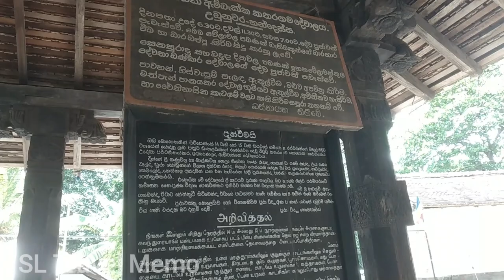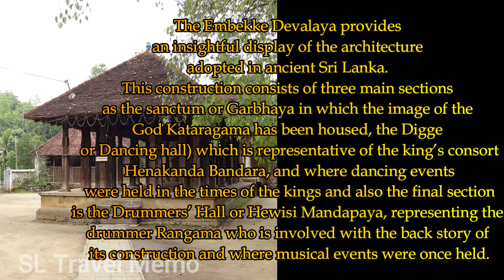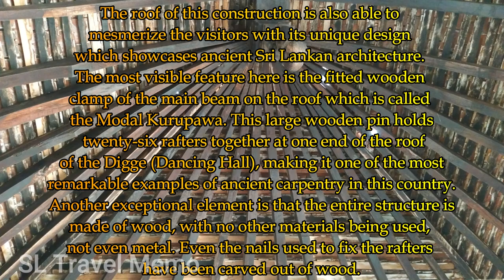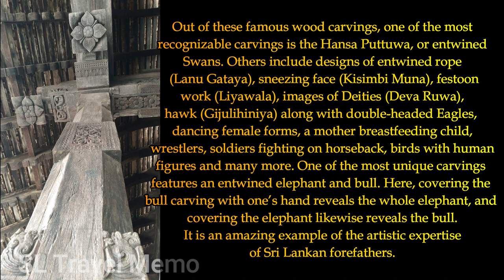ලී කැටයම් පිරුණු ඇම්බැක්ක දේවාලය. Embekka Devalaya, Sri Lanka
Embekka Devalaya (Embekka Temple) was built by the King Vikramabahu III of Gampola Era (AD 1357–1374) in Sri Lanka.

The Devalaya is dedicated to Kataragama deviyo. A local deity called Devatha Bandara is also worshiped at this site.

Embekke Devalaya is situated in Medapalata Korale of Udunuwara in Kandy District. This is a sheltered place used to rest during long pilgrimage or long journeys in ancient days of Sri Lanka.This Ambalama is said to be built during AD 1341–1357 by the King Bhuwanekabhahu IV.

The Embekke Devalaya provides an insightful display of the architecture
adopted in ancient Sri Lanka. This construction consists of three main sections as the sanctum or Garbhaya in which the image of the God Kataragama has been housed, the Digge or Dancing hall) which is representative of the king’s consort Henakanda Bandara, and where dancing events were held in the times of the kings and also the final section is the Drummers’ Hall or Hewisi Mandapaya, representing the drummer Rangama who is involved with the back story of its construction and where musical events were once held.

Except for the Sanctum, the rest of the Embekke Devalaya is made almost entirely of wood presenting a breathtaking view for the visitors. The most significant place in this Devalaya complex is the Drummer’s hall due to its architectural features adorned with splendid wood carvings on pillars and doorframes. The building is 52 feet long and 25 feet wide and it is raised
with the support of 32 wooden pillars. It is also built on a granite base about 34 inches high.

The wooden pillars within this building are made combining 2 different shapes as square and octagonal. The bases of the pillars are octagonal while their tops end in the shapes of four leaves stacked in a square created as Pekada. These pillars are made of a variety of indigenous woods such as Gammalu, Ginisapu, Burutha, Na, and Halmilla. It is stated that the core of the tree has been ripped off and taken away to make the pillars. Then they have dipped in oil and have been finely seasoned as the final process. It is due to this technique these carved wooden pillars have been preserved for so long.

The roof of this construction is also able to mesmerize the visitors with its unique design which showcases ancient Sri Lankan architecture. The most visible feature here is the fitted wooden clamp of the main beam on the roof which is called the Modal Kurupawa. This large wooden pin holds
 twenty-six rafters together at one end of the roof of the Digge (Dancing Hall), making it one of the most remarkable examples of ancient carpentry in this country. Another exceptional element is that the entire structure is
made of wood, with no other materials being used, not even metal. Even the nails used to fix the rafters have been carved out of wood.

The most noticeable feature of the Embekke Devalaya is the carvings on the wooden pillars. There are various images carved into the sides of these pillars. The specialty of these carvings is each of them is different from one another. When we consider the carvings of the entire Devala complex, there are about 125 series of decorations, 256 festoon type
designs, and 64 lotus designs, 30 decorative patterns, and roof designs. Thus, there are altogether 514 unique designs.

Out of these famous wood carvings, one of the most recognizable carvings is the Hansa Puttuwa, or entwined Swans. Others include designs of entwined rope (Lanu Gataya), sneezing face (Kisimbi Muna), festoon work (Liyawala), images of Deities (Deva Ruwa),hawk (Gijulihiniya) along with double-headed Eagles, dancing female forms, a mother breastfeeding child, wrestlers, soldiers fighting on horseback, birds with human figures and many more. One of the most unique carvings
features an entwined elephant and bull. Here, covering the bull carving with one’s hand reveals the whole elephant, and covering the elephant likewise reveals the bull. It is an amazing example of the artistic expertise
of Sri Lankan forefathers.

Being a monument of ancient Sri Lankan architecture and art, the Embekke Devalaya is a popular structure all over the world. The intricately
detailed wood carvings which adorn the buildings have been able to get the attention of many scholars; both national and international. UNESCO recognized these wood carvings at Embekke Devalaya is one of the most outstanding collections of wooden pillar carvings to be found anywhere in the world. The carvings feature sophisticated examples of ancient Sinhalese art which have stood the test of time, being truly an icon of the Sri Lankan wood carvings.

Embekka Devalaya（恩贝卡寺庙）由甘波拉时代（公元 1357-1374 年）的斯里兰卡国王维克拉玛巴胡三世建造。 Devalaya 供奉的是 Kataragama deviyo。该遗址还供奉着一位名叫德瓦塔·班达拉 (Devatha Bandara) 的当地神灵。 Embekke Devalaya 位于康提区乌杜努瓦拉的 Medapalata Korale。这是斯里兰卡古代长途朝圣或长途旅行时用来休息的庇护所。这座安巴拉马据说是由国王布瓦内卡巴胡四世 (Bhuwanekabhahu IV) 于公元 1341 年至 1357 年建造的。